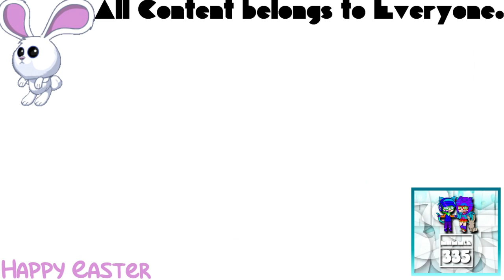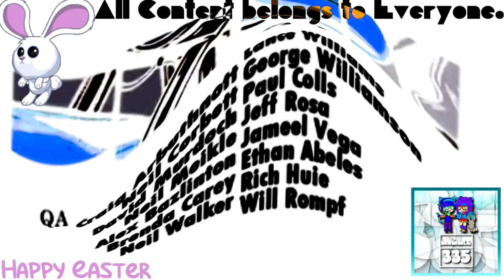(RQ) GTA Liberty City Stories Opening Intro In G-Major 1819 (Radioup V1 + G Major 22 (Orig. Ver.))